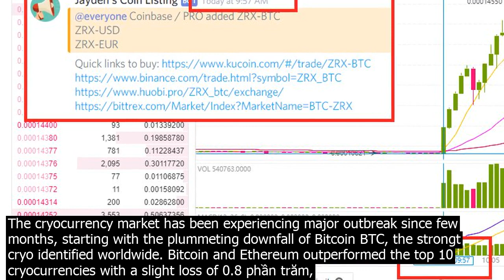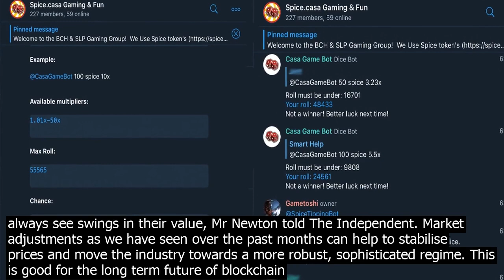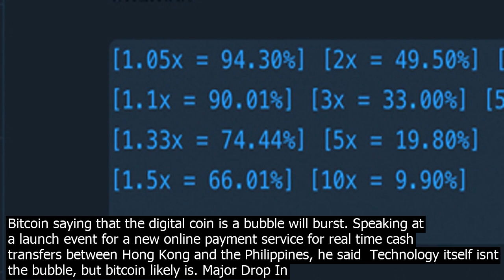The cry.pto market falling now news bot js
The cryocurrency market has been experiencing major outbreak since few months, starting with the plummeting downfall of Bitcoin BTC, the strongt cryo identified worldwide. Bitcoin and Ethereum outperformed the top 10 cryocurrencies with a slight loss of 0.8 phần trăm, while Ripple, Bitcoin Cash , EOS, and Cardano experienced a loss of around 2.5 phần trăm. Currently, the issue with low volume in the cryo market stands and the volume of bitcoin has actually decreased from $4.5 billion to $3.5 billion, while Ethereums volume has dropped to the lower end of $1 billion. The market has dropped down by over $7 billion amidst a minor correction. Major invtors and cryo enthusiasts were a bit optimistic after the reversal of cryocurrency ban by the tech giant Facebook. But unfortunately, nothing positive happened, other cryocurrencies are following the same downfall as the Pied Piper was being followed by the rat. Lets point out the major reasons for the plague in the cryocurrency   1 BTC has almost had a massive downfall and reached below $6000 mark. As of now Bitcoin is trading at $5895.13. Bitcoin price nearly fell by 11pc after the South Korean Exchange at.tack. Ethereum , Ripple and Bitcoin cash had fallen by 5pc or more. The historical data from the coinmarketcap shows that there had been decline of nearly $3,00,000,000 in market cap from 8th to 11th of June, 2018.  2 The cryocurrency price fluctuations are to be expected with such a nascent market, according to Matthew Newton, an analyst at the trading platform eToro. The reality is that emerging technologies carrying radically new ideas will always see swings in their value, Mr Newton told The Independent. Market adjustments as we have seen over the past months can help to stabilise prices and move the industry towards a more robust, sophisticated regime. This is good for the long term future of blockchain and cryocurrencies, giving the industry time to develop.  3 Other factors which might have co.ntributed to the sudden downfall of the cryo market might be the regulatory measures introduced in Japan. Bitflyer, the local exchange aggregator announced that they wouldnt accept new customers due to the regulations imposed by the Financial Services Agency in Japan.  4 Even Ripple suffered heavy loses, major reason being the South korean ha.k, trading at $0.431157 as of now, wherein the phần trămage decrease in the last one hour is 10pc. Ethereum suffered a more tremendous fall, trading now at $411.43, with the phần trămage decrease in 25pc in the last hour. Cryocurrencies cant catch a break this week as more negative news co.ntinues to crowd the market. Traders woke up to the news that the Department of Justice DOJ has seized more than $20 million in bitcoin from illicit weapons and narcotics traders on the Darknet, shrouding the cryocurrency market in a negative light again.  5 One more reason is AliBabas chairman Jack Mas statement where he advises traders against Bitcoin saying that the digital coin is a bubble will burst. Speaking at a launch event for a new online payment service for real time cash transfers between Hong Kong and the Philippines, he said  Technology itself isnt the bubble, but bitcoin likely is. Major Drop In Bitcoin, Ethereum And Ripple Prices  Its Impact On The Cryo Market